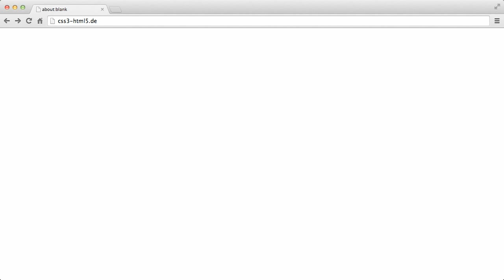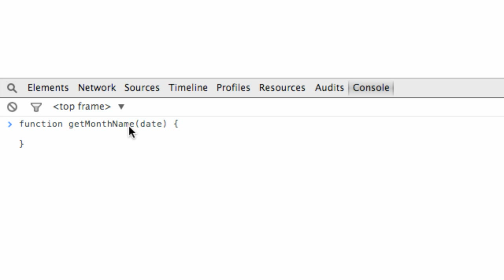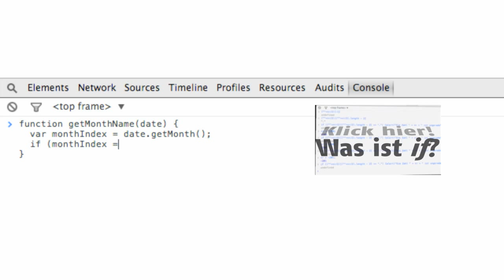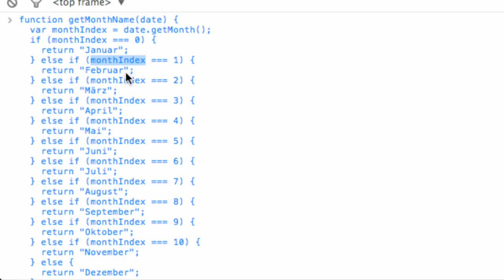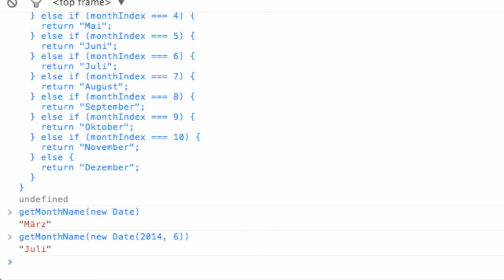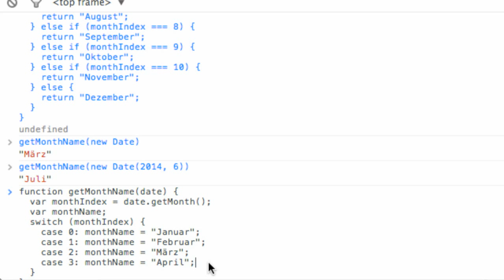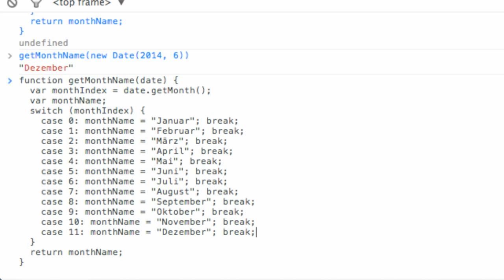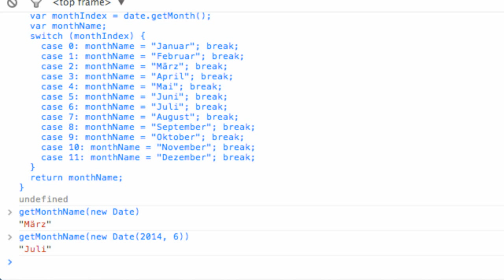Was ist switch? | Programmieren lernen mit JavaScript #27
In diesem Video zeige ich euch, was das switch-Konstrukt ist, und was man damit machen kann.